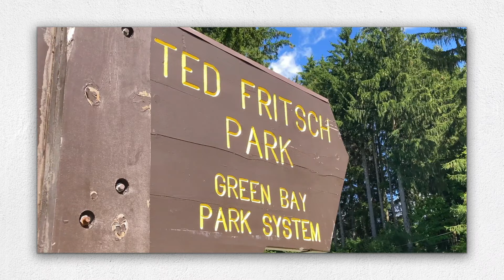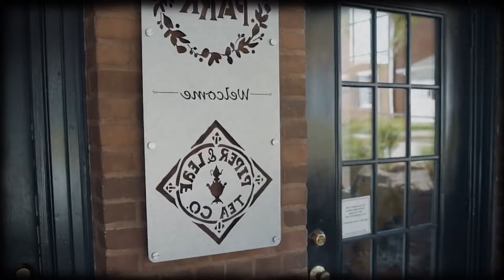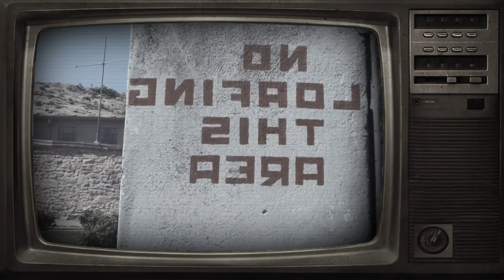Top 10 Cities Everyone is Moving to in America in 2025 – You Won't Believe #1!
In 2025, the landscape of American migration saw a significant shift towards emerging urban hubs, reflecting changing economic opportunities and lifestyle preferences. Cities like Austin, Texas, topped the list with its vibrant music scene, tech-friendly environment, and a welcoming cultural vibe drawing in creatives and professionals alike. Denver, Colorado, followed closely, celebrated for its outdoor lifestyle and booming tech sector, while Seattle, Washington, continued to lure residents with its coffee culture and robust job market in tech and aerospace. Charlotte, North Carolina, emerged as a financial powerhouse, offering career growth in banking and a lower cost of living.
WATCH 🎥:
WATCH 🎥: